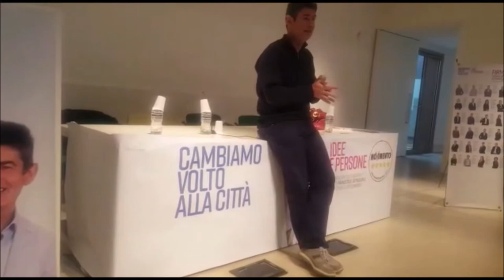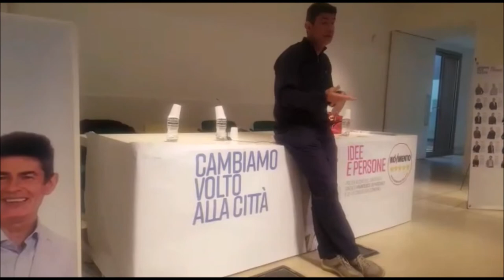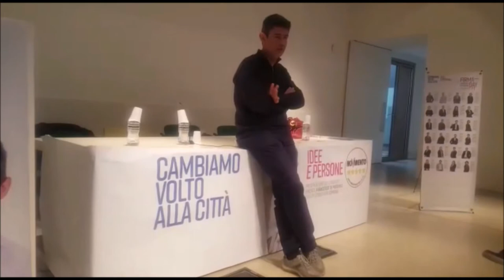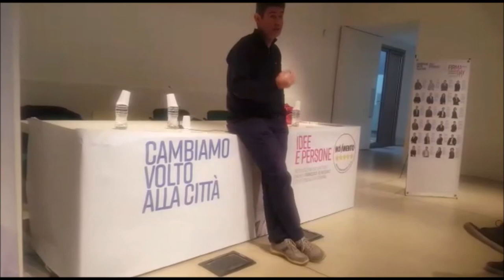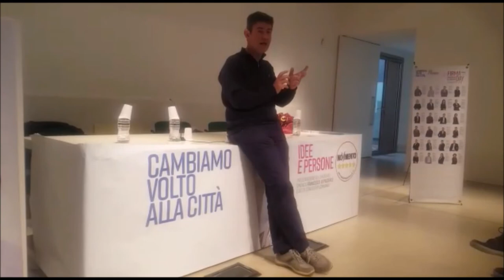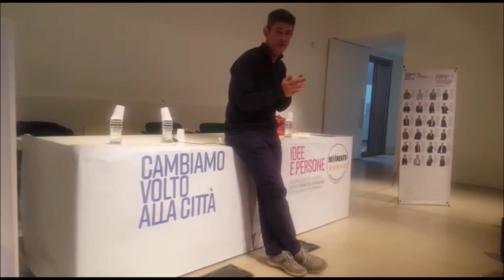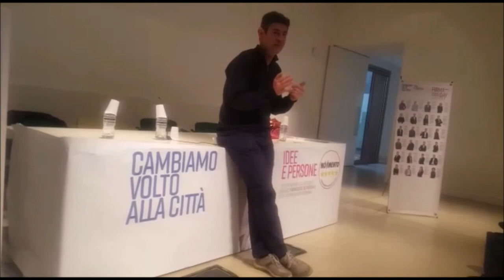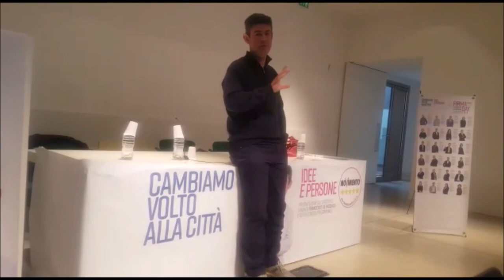Conferenza Stampa M5S sulle ispezioni Monoblocco/NOA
Conferenza Stampa, del 21 aprile 2017, sulle ispezioni effettuate all'ex ospedale civico di Carrara (Monoblocco) e al Nuovo Ospedale delle Apuane (NOA).
Ispezioni condotte da De Pasquale (candidato sindaco M5S Carrara), da Quartini, Giannarelli, Bianchi e Galletti (consiglieri regionali M5S Toscana), da Laura Bottici (M5S Senato) e da Luana Mencarelli (M5S Massa)